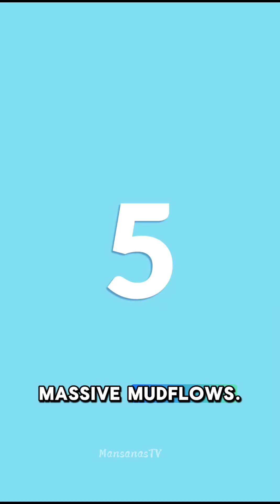Top 10 Deadliest Volcano Eruptions in History 🌋 | MansanasTV Shorts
These are the Top 10 Deadliest Volcano Eruptions in History!

From Pompeii’s destruction to the supervolcano Toba that almost ended humanity, these eruptions show the true power of nature. 🌋